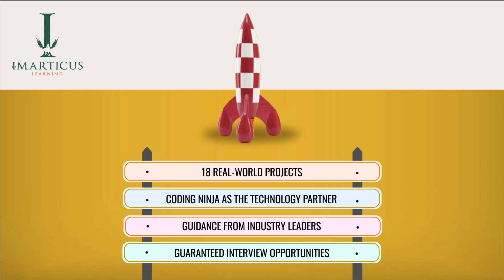Imarticus Learning - Post Graduate Program in Analytics and Artificial Intelligence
- Imarticus Learning, India's leading financial services, and analytics professional education company have launched the Postgraduate Program in Analytics & Artificial Intelligence. The course will equip aspirants with new-age skills in the thriving Analytics and Artificial Intelligence industries, including Machine & Deep Learning, Data Science, Python Programming, NLP and Computer Vision.